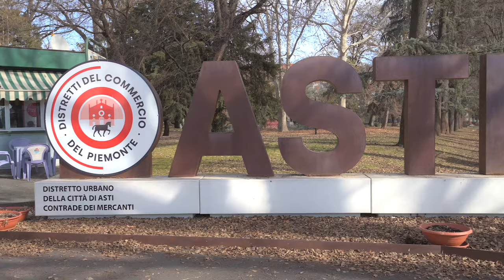€580,000! Country home/B&B in beautiful, calm setting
Piedmont Italy homes for sale!
This is a perfect, private Piedmont home or could be run as a bed and breakfast and/or country restaurant. The location is just beautiful. It's in a small valley with absolute serenity. It's a really beautiful place.

There are 4 rental rooms - one has 2 bedrooms and a kitchen, the others are double bedrooms, each with a bathroom. The rooms are all large, light and comfortable. One of the rooms has access to a terrace on the front of the house.

On the ground floor is reception, a large dining hall for around 45 people and a breakfast room for around 20 people. There's a professional kitchen, store rooms and a private living room.

On the first floor are the 4 rental rooms on one side of the building and the other side, not connected, has 3 private bedrooms and a bathroom.

There are outside dining areas, vegetable gardens and hazelnut orchards. The hazelnuts are produced for food and for oil.
The hazelnuts are 2,800 sqm with 600 trees. The rest is an open field for vegetables, etc and woodland where truffles can be found.

The B&B is located just 10 minutes from Asti (Piedmont) and only a few minutes from a town with all the necessary daily things. There's a bakery nearby and the local towns are very well kept, have castles, cafes and friendly people. The local landscape is outstanding.

The property would probably benefit from some updating and the rear of the building needs some tidying but otherwise, the property is excellent. If you're dreaming of running a business here we highly recommend this property - it ticks all the boxes but is also a great private home.

There's a €300,000 mortgage on the property that can either be cleared on the sale or could be taken over by the new owner.

We can refer you directly to the agent and assist you all the way!

- Contents -
00.00 - about Asti
03.27 - the house
05.19 - interior
11.46 - exterior
12.40 - conculsion

About Richard Edwards
I‘m originally from London with some Italian blood (3 generations back). North Italy, Piedmont (Piemonte), is home and has been for 22 years.

I started working in Italian property sales just after moving here to Italy. I saw that expat buyers needed assistance, good honest help when buying a home through local agents in the region as they can often struggle to understand the needs of people buying from abroad.

Over the years I’ve successfully assisted many people, from all over the world realise a dream. I know the Piedmont region inside out, always working within the law and constantly networking. I cover all the main wine areas of Langhe, Alta Langa, Monferrato and the Roero in this northern part of Italy. Over the last 20 years, I’ve helped countless people buy beautiful homes in towns such as Alba, Barolo, Monforte, Cortemilia, Monchiero, Cuneo, Asti, Mango, La Morra, Sinio, Nizza Monferrato, Canelli, Santo Stefano, Canale and many other places such as the lakes. If you are looking to relocate or buy a vacation home in Italy I can assist you all the way. I’ve assisted all kinds of people from doctors to Hollywood celebrities and I’m waiting to meet you!

If you’re looking to buy a business in Italy I can also assist you.
Richard Edwards
Real estate consultant at Langhe Property